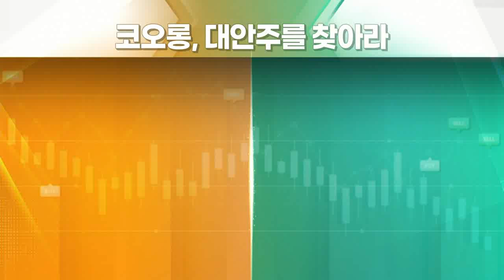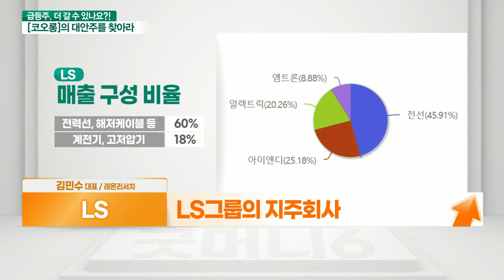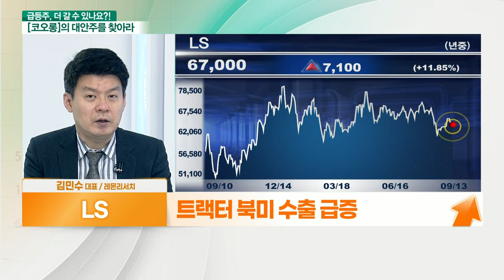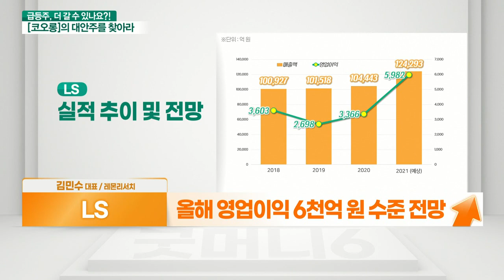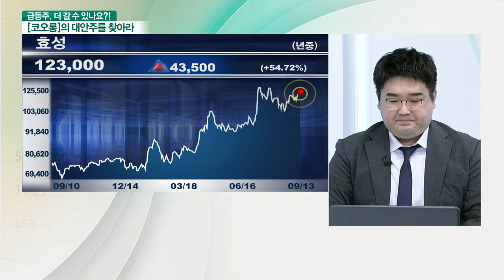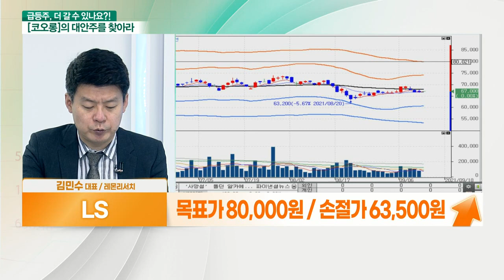LS VS 효성... 지주사 매력 부각_대안주를 찾아라 (20210913)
- LS그룹의 지주회사
- 트랙터 북미 수출 급증
- 신재생에너지 트렌드로 수혜 기대
- 미국 인프라 투자 수혜 전망
- 올해 영업이익 6천억 원 수준 전망
- PER 8배 · PBR 0.6배 수준

- 효성그룹의 지주회사
- “첨단소재가 끌고 중공업이 민다”
- 화학‧중공업 기반 → 친환경 사업 진출